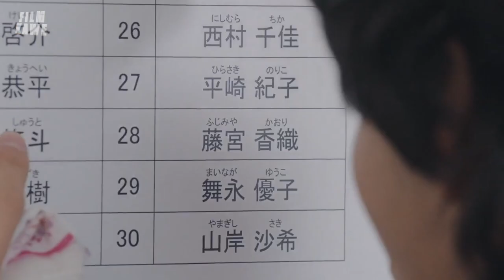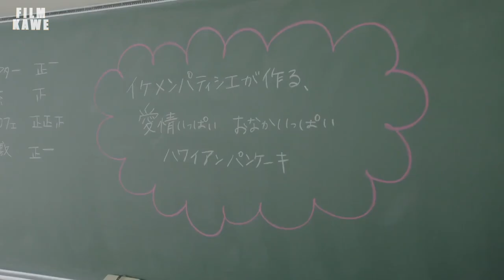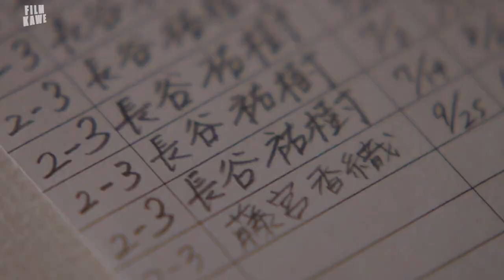PENGALAMAN LANGKA, MENCINTAI SISWI YANG AMNESIA TIAP PEKAN - Alur Cerita Film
Alur cerita film ini di produksi FILM KAWE.

Jadi kami kumpulan dari beberapa pemuda-pemudi bangsa tanah air dari berbagai suku dan agama yang berbeda, tersebar luas di bumi ibu pertiwi. suport kami dengan cara kasih uang aja, kalau mau subscribe gkpp, silahkan aja.

yang mau Link film fullnya tulis aja di kolom komentar.

________________________Credit Title_____________________________

Sutradara Film Kawe : bedul Caniago
Narator : UC1000 batak
Editor : bedul Caniago (lagi)
Kang riset : bocah SMK (Jomblo betawi)

_______________Perangkat keras yg digunakan___________________

For editing : VN Premium yg didonlot di Gugel
For recording : Easy voice recorder ada di Playstrore
Edit Thumbnail : Photoshop 2025 (Adobe)

__________________Logistik pendukung___________________________

*Dunhill
*Gorengan
*Susu Jahe
* Telur ceplok ama nasi putih udah 1 bulan makan gituan karena PPKM
( Kalau mau donasi silahkan )